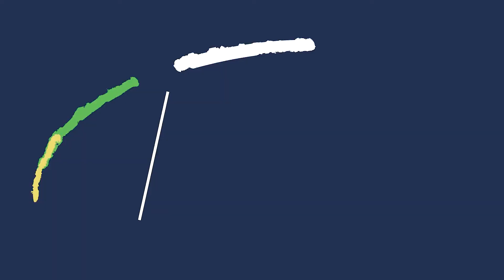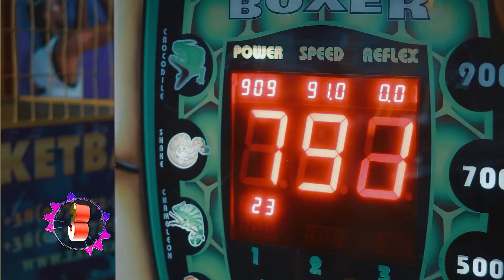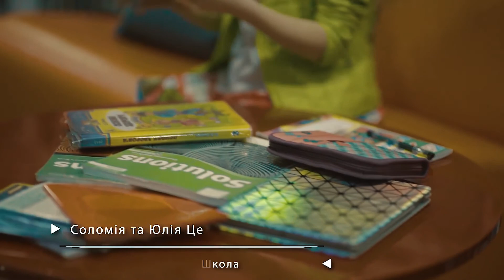Кіндер хіт. ВИПУСК6. [Сестри співачки]. КАДРИКИ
Ведуча роскаже про сестер які заспівали на одній сцені